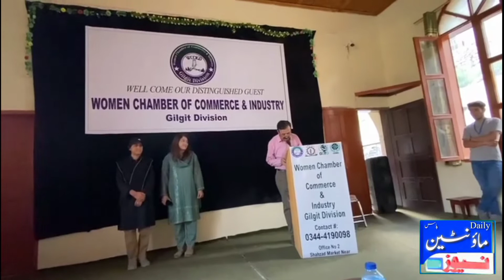Hunza, Gilgit Baltistan 6-day Summer Exhibition was concluded Community Reporter Diader